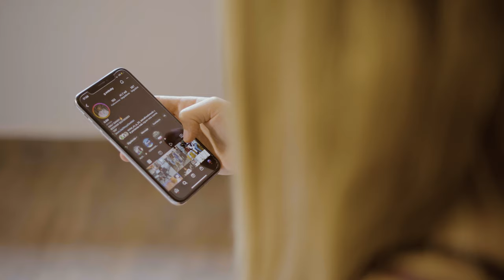PERDI - G EM Baby X JENNER X DJ TEACK